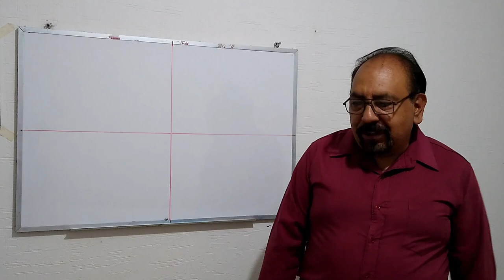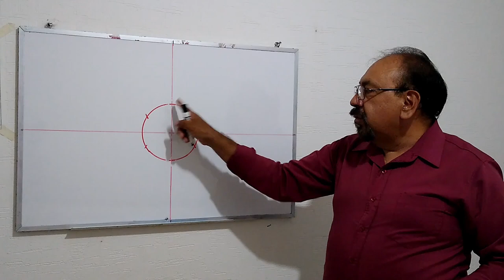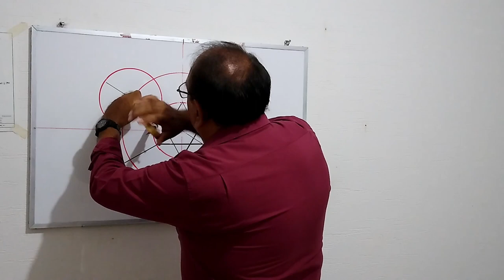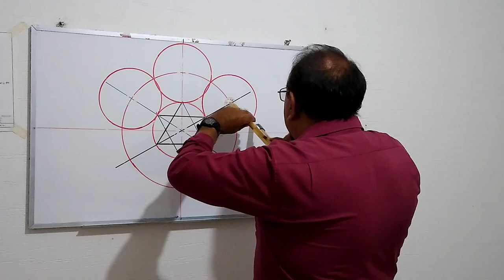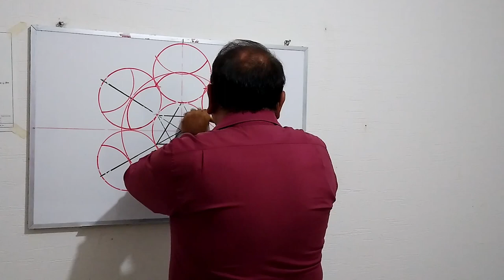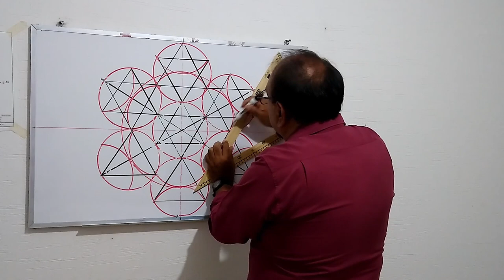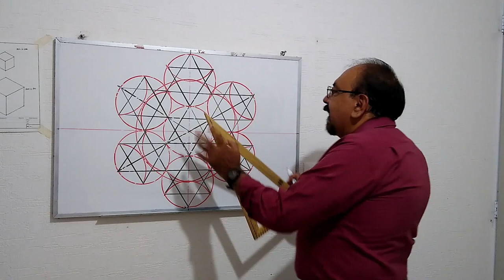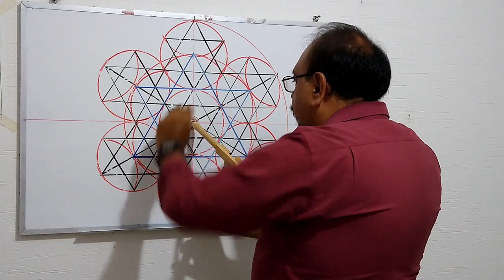Mandala con círculos y triángulos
Hoy crearemos una nueva mandala, acompáñame!

Estaremos creado una mandala con círculos y triángulos. Para esto, necesitaremos los siguientes materiales:

Juego de escuadras
Compás
Escalímetro
Lápices 2H y HB
Franela
Goma
Sacapuntas
Caja de colores